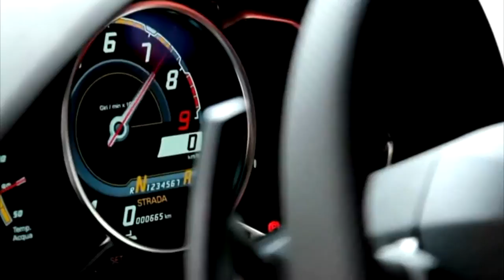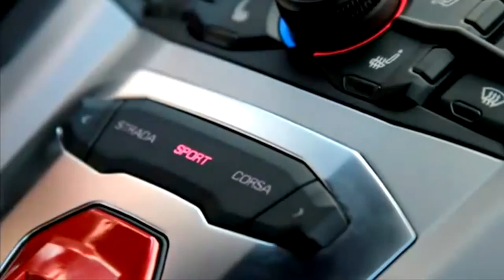Lamborghini Aventador in Bracciano Hills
Lamborghini Aventador LP700-4 in Bracciano Hills.
Song: Celldweller - The Wings of Icarus